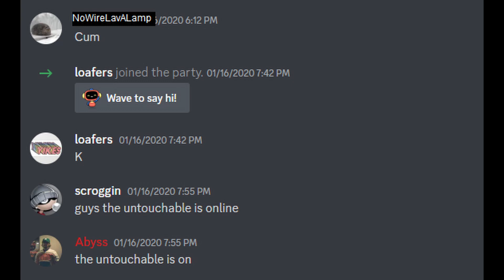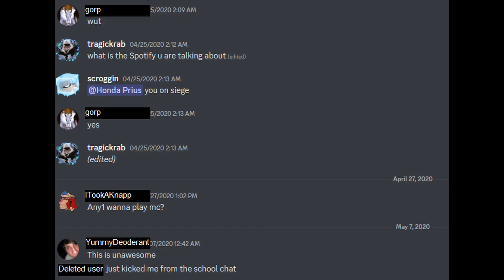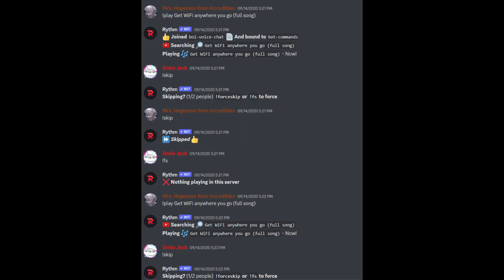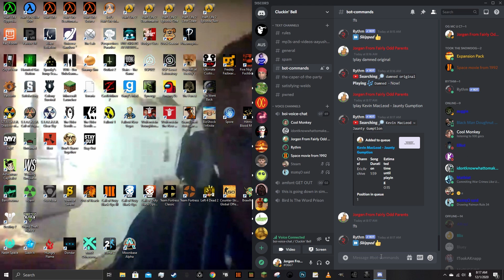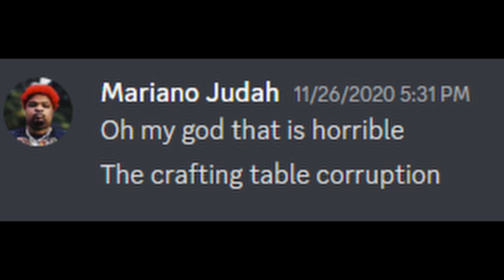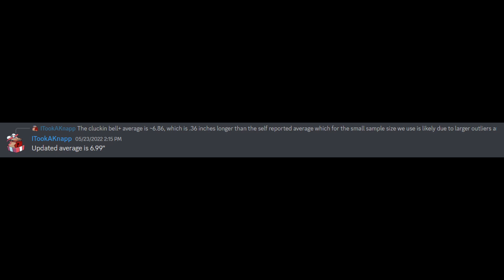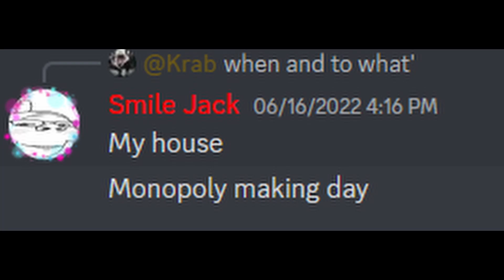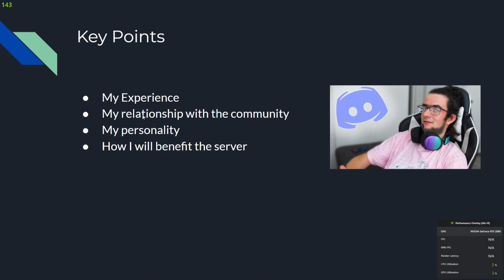The Comprehensive History of Cluckin' Bell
funny histiry of clulk

0:00 Intro
1:04 Part 1: The Dead Kingdom
7:44 Part 2: The Dark Age
12:48 Part 3: The Golden Age
17:19 Part 4: Modern Day